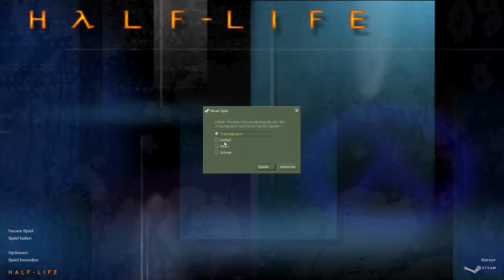Half-Life: Blue Shift #001 - Ein Tag von Barney Calhoun [Let's Play][Full-HD]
♥ ♥ ♥ Ihr könnt mir helfen, indem ihr das Video bewertet und kommentiert ♥ ♥ ♥

►►► Infos und Links zum Spiel und der Adventure Map in der Beschreibung!

«Ein Ookami, sie zu knechten!»
Auch auf Twitter und Facebook zu finden ;-)

«Reallife meets...»
Mein zweiter Kanal ;-)

«Half-Life: Blue Shift [Let's Play]»
Erstellt von HerrOokami (2014)

«Intro»
Zum Intro gibt es eigentlich keine großen Informationen. Es ist von mir erstellt und hat keine Musik ;-)

«Beschreibung»
Ein typischer Arbeitstag im Leben eines Sicherheitsangestellten, namendlich Barney Calhoun. Erst kommt Barney etwas zu spät zu seiner Schicht in dem Black Mesa Forschungskomplex und dann versaut die Abteilung für anomale Materie auch noch eines ihrer Experimente und sorgt auf diese Weise für Aufbruchstimmung in der ganzen Anlage.
Irgendwie kann Barney einen etwas leid tun, aber wie heißt es so schön: "Einer muss den Dreck ja wegräumen!"

Ich wünsche euch viel Spaß mit der Standalone Blue Shift ;-)

«HD-Pack für Half-Life»
Um das HD-Pack zu installieren, startet ihr Steam und installiert Half-Life auf eurem System. Danach gebt ihr (während Steam noch immer im Hintergrund läuft) folgendes in einem Browser ein:
steam://installaddon/halflifehd
Danach könnt ihr in den Videooptions auswählen, dass HD Texturen genutzt werden sollen, wenn sie verfügbar sind.
Zum Deinstallieren gleiches Vorgehen mit folgendem Link im Browser:
steam://removeaddon/halflifehd